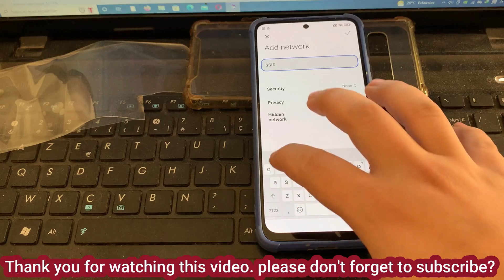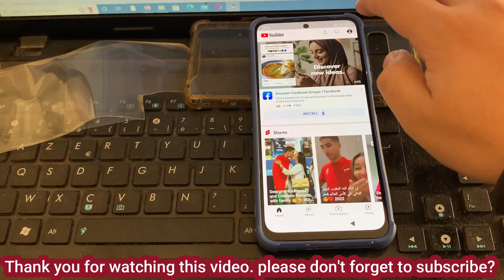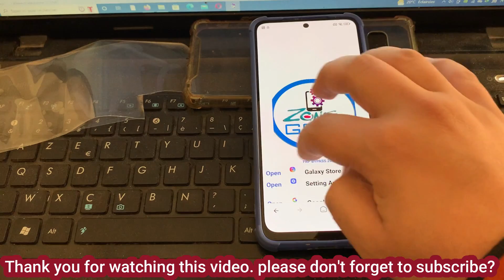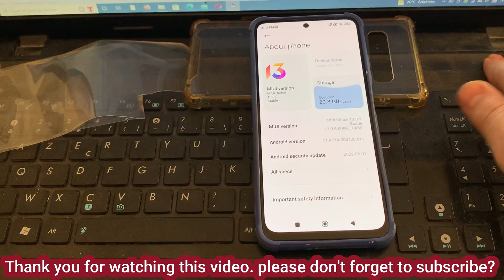Redmi Note 11s FRP Bypass Android 11/12 | Gmail/Google Account Remove Redmi Note 11/11s Without Pc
Redmi Note 11 Frp Bypass MIUI 13 | Redmi Note 11 Frp Bypass 2023 | Redmi Note 11 Google Lock Remove✔
●▬▬▬▬▬▬▬▬▬ஜ۩۞۩ஜ▬▬▬▬▬▬▬▬▬●

 / zonegsm   ✅
🔐🔓Get Unlock your phone instantly service
📌Samsung Unlock*✅
📌Huawei Unlock*✅
📌Nokia Flashing*✅
📌 Realme Unlock*✅
📌iPhone Unlock*✅
📌Xiaomi Mi ID*✅

 / zonegsm
Redmi note 11s frp unlock,
Redmi note 11s gmail account remove,

redmi note 10 pro max frp bypass miui 13
redmi note 10 pro max frp unlock miui 13
redmi note 10 pro max frp
redmi note 10 pro max google account bypass miui 13
redmi note 10 pro max google account unlock, miui 13
Redmi K40 / POCO F3 / Mi 11X  FRP/Google Lock Bypass MIUI 13
bypass mi account,mi account bypass,u,poco x2 miui13  frp
Mi 9 Pro 5G (crux) FRP/Google Lock Bypass MIUI 13
redmi note 10 pro frp lock remove android 12
Mi 11 Lite 5G FRP/Google Bypass MIUI 13
Mi 11 Ultra FRP/Google Lock Bypass MIUI 13
Mi 10S FRP/Google Lock Bypass MIUI 13
Mi Note 10 / Mi CC9 Pro (tucana) FRP/Google Lock Bypass MIUI 13
Mi 10 (umi) FRP/Google Lock Bypass MIUI 13
Mi 10 Youth Edition / Mi 10 Lite Zoom (vangogh) FRP/Google Lock Bypass MIUI 13
all poco miui 13 frp bypass
miui 13 frp unlock 2022,redmi note 10 frp bypass miui 13
miui 13 frp miui 13 all redmi poco miui 13 frp bypass
poco x3 pro frp bypass
frp poco x3 miui 13
poco x3 pro frp bypass miui 13
frp poco x3 pro